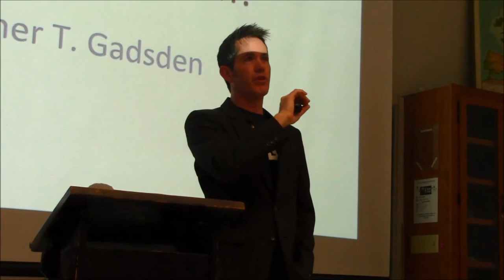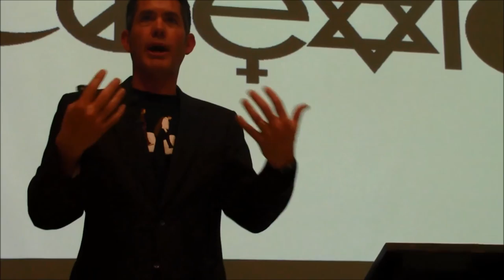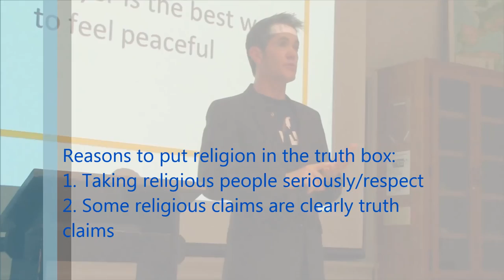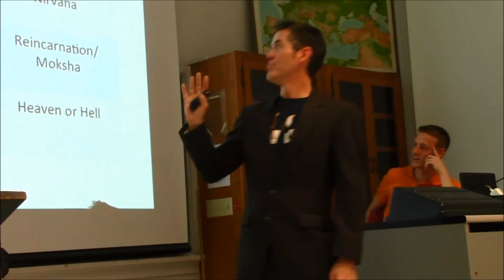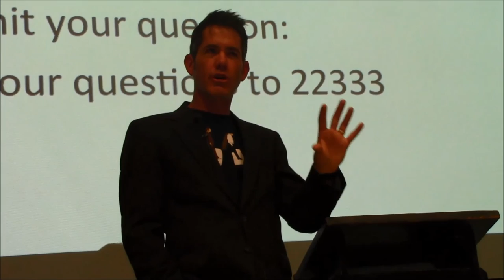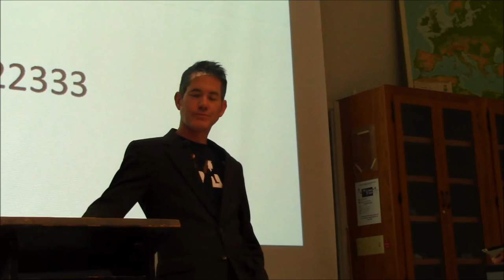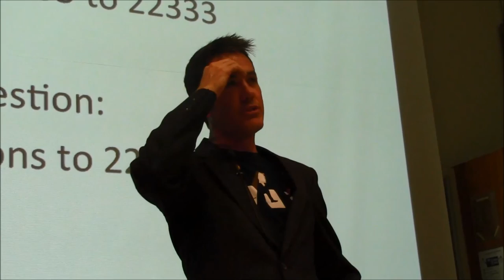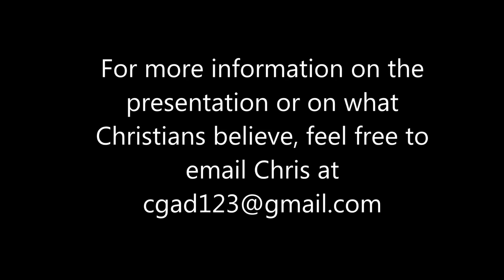Religion: Fact or Myth? or Do All Roads Lead to God?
This was a talk given at Kansas State University in April 2015. It explores 2 questions: 1) Are religious claims matters of truth or taste? and 2) If some religious claims are matters of truth, can they all be true? The speaker argues that the answers are yes and no, respectively. The talk ends at 23:43 and the rest is Q&A.